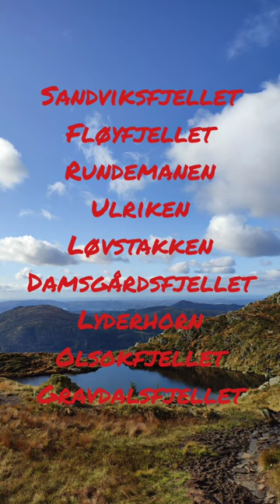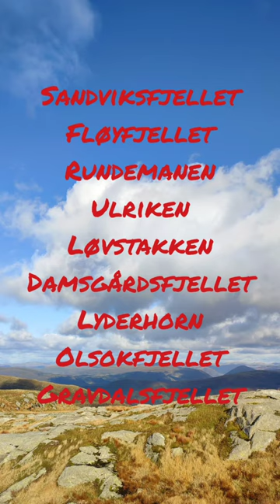14 грудня 2023 р.